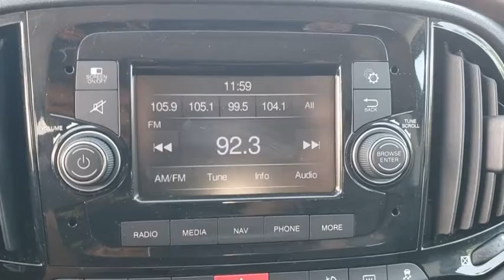2018 Ram ProMaster City Wagon New Smyrna Beach, Port Orange, Daytona Beach, Deltona, Sanford, FL G22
Black Metallic Used 2018 Ram ProMaster City Wagon available in New Smyrna Beach, Florida at New Smyrna Chrysler. Servicing the Port Orange, Daytona Beach, Deltona, Sanford, FL area.
2018 Ram ProMaster City Wagon SLT - Stock#: G220397A - VIN#: ZFBERFBBXJ6H65931

CARFAX One-Owner. Clean CARFAX. Black 2018 Ram ProMaster City Tradesman SLT FWD 9-Speed 948TE Automatic 2.4L I4 MultiAir 5.0 Touchscreen Display, Front Fog Lamps, GPS Antenna Input, GPS Navigation, Integrated Voice Command w/Bluetooth, Lights & Wheels Group, Radio: Uconnect 3 Nav w/5 Display, Rear Window Defroster, Rear Window Wiper/Washer, Rear Wiper/Washer/Defroster Group, Wheel Center Cap.Recent Arrival! 21/28 City/Highway MPG
RADIO: UCONNECT 3 NAV W/5 DISPLAY  -inc: GPS Navigation  GPS Antenna Input,BLACK METALLIC,POPULAR EQUIPMENT GROUP - PASSENGER VAN  -inc: 2nd Row Power Windows  Heated Front Seats  Heated Passenger Seat  Heated Driver Seat  Left Sliding Door w/Power Window  6 Speakers  Right Sliding Door w/Power Window,HEATED FRONT SEATS  -inc: Heated Passenger Seat  Heated Driver Seat,WHEELS: 16 X 6.5 ALUMINUM,QUICK ORDER PACKAGE 24B WAGON SLT  -inc: Engine: 2.4L I4 MultiAir  Transmission: 9-Speed 948TE Automatic,LIGHTS & WHEELS GROUP  -inc: Wheels: 16 x 6.5 Aluminum  Front Fog Lamps  Wheel Center Cap,REAR WIPER/WASHER/DEFROSTER GROUP  -inc: Rear Window Wiper/Washer  Rear Window Defroster,TRANSMISSION: 9-SPEED 948TE AUTOMATIC  (STD),BLACK  PREMIUM CLOTH BUCKET SEATS,PARKSENSE REAR PARK ASSIST SYSTEM,FULL SIZE SPARE TIRE,ENGINE: 2.4L I4 MULTIAIR  (STD),Front Wheel Drive,Power Steering,ABS,Front Disc/Rear Drum Brakes,Brake Assist,Brake Actuated Limited Slip Differential,Tires - Front Performance,Tires - Rear Performance,Heated Mirrors,Power Mirror(s),Intermittent Wipers,Variable Speed Intermittent Wipers,Privacy Glass,Third Passenger Door,Fourth Passenger Door,Power Door Locks,AM/FM Stereo,MP3 Player,Auxiliary Audio Input,MP3 Player,Steering Wheel Audio Controls,Auxiliary Audio Input,Bluetooth Connection,Driver Adjustable Lumbar,Driver Adjustable Lumbar,Pass-Through Rear Seat,Rear Bench Seat,Adjustable Steering Wheel,Trip Computer,Leather Steering Wheel,Keyless Entry,Power Door Locks,Cruise Control,A/C,Cloth Seats,Bucket Seats,Driver Vanity Mirror,Passenger Vanity Mirror,Power Windows,Power Door Locks,Trip Computer,Engine Immobilizer,Traction Control,Stability Control,Traction Control,Front Side Air Bag,Tire Pressure Monitor,Driver Air Bag,Passenger Air Bag,Front Head Air Bag,Rear Head Air Bag,Passenger Air Bag Sensor,Knee Air Bag,Child Safety Locks,Back-Up Camera,GPS Navigation,Lights & Wheels Group,Rear Wiper/Washer/Defroster Group,4 Speakers,AM/FM radio,GPS Antenna Input,Integrated Voice Command w/Bluetooth,Radio: Uconnect 3 Nav w/5 Display,Radio: Uconnect 3 w/5 Display,Air Conditioning,Rear Window Defroster,Power steering,Power windows,Remote keyless entry,Steering wheel mounted audio controls,Four wheel independent suspension,Suspension w/HD Stabilization,Traction control,ABS brakes,Dual front impact airbags,Dual front side impact airbags,Front anti-roll bar,Knee airbag,Low tire pressure warning,Occupant sensing airbag,Overhead airbag,Rear anti-roll bar,Brake assist,Electronic Stability Control,Exterior Parking Camera Rear,Delay-off headlights,Front Fog Lamps,Delete 2nd Row Side Curtain Air Bags,Speed control,Block heater,Bodyside moldings,Bumpers: body-color,Cargo Compartment Trim,Heated door mirrors,Left Sliding Door - No Glass,Power door mirrors,Right Sliding Door - No Glass,Side Sliding & Rear Doors Solid,5.0 Touchscreen Display,Cargo Van Group,Driver door bin,Driver vanity mirror,Front reading lights,Illuminated entry,Leather steering wheel,Outside temperature display,Overhead console,Passenger seat mounted armrest,Passenger vanity mirror,Tachometer,Telescoping steering wheel,Tilt steering wheel,Trip computer,Delete Rear Seating,Driver's Seat Mounted Armrest,Front Bucket Seats,Premium Cloth Bucket Seats,Cargo Tie Down Loops,Passenger door bin,Wheel Center Cap,Rear Cargo Door Window Insert Panel,Rear Window Wiper/Washer,Variably intermittent wipers,3.73 Axle Ratio